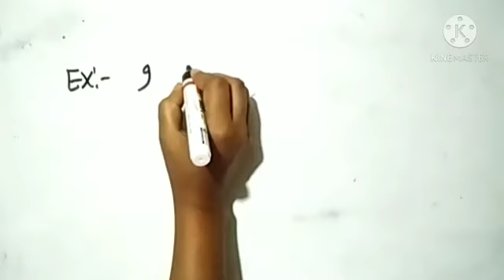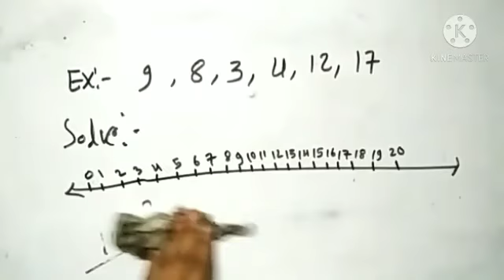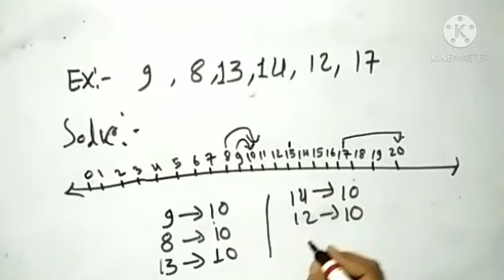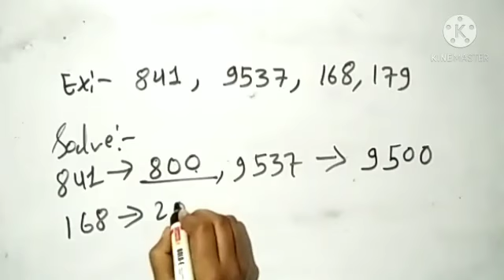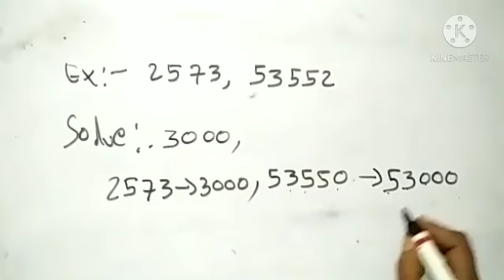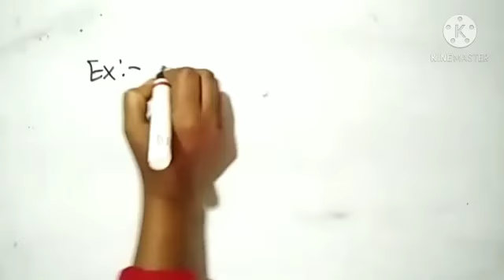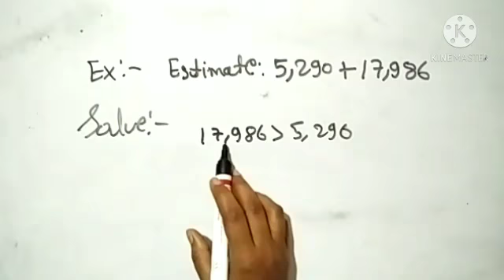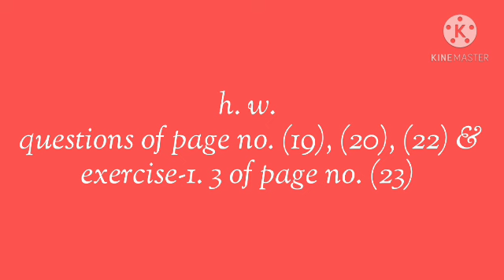Class-6/ mathematics chapter-1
Lecture 1.11
Exercise 1.3